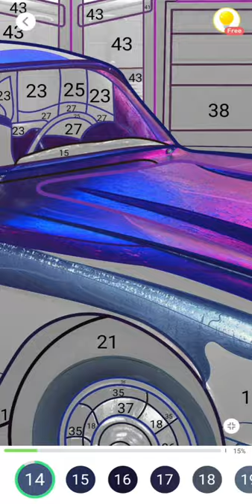ASMR Chewing gum